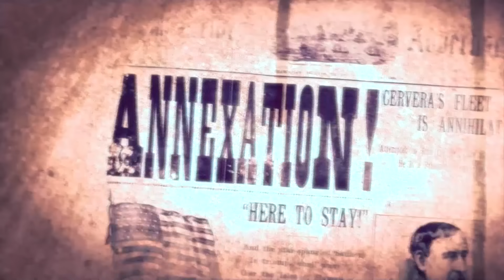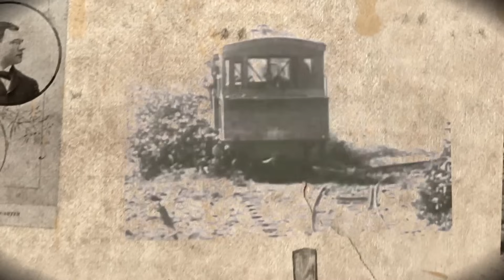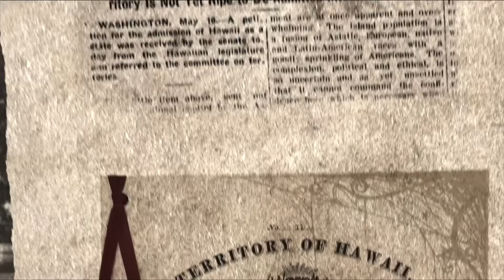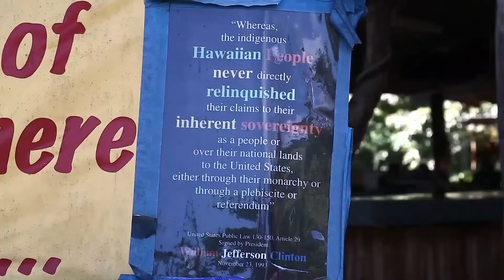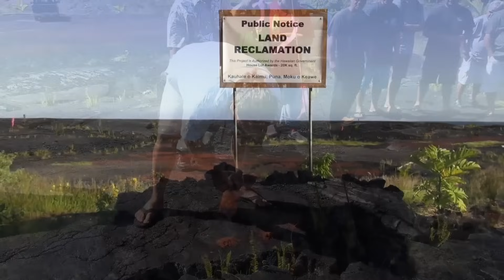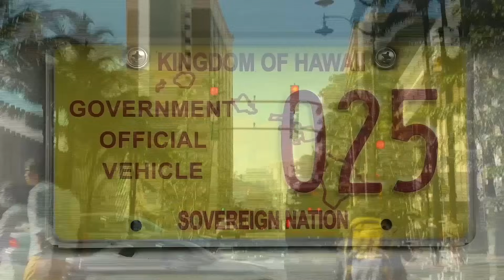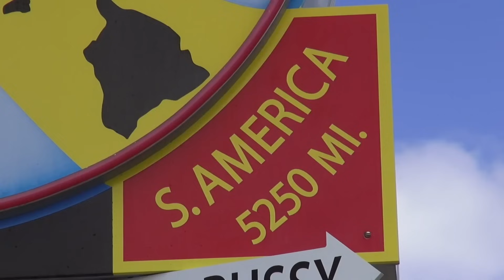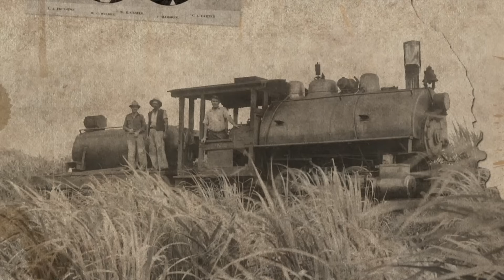How America Stole The Land Of Hawaii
Hawaii was an independent nation until January 17, 1893. That day, the archipelago and its monarchical government were overthrown illegally by the United States. Since then, the USA has taken over Hawaii illegitimately, turning the island into a military base that threatens world peace, while sovereignty groups organize to rescue its legitimacy.

Content licensed from Sideways Film